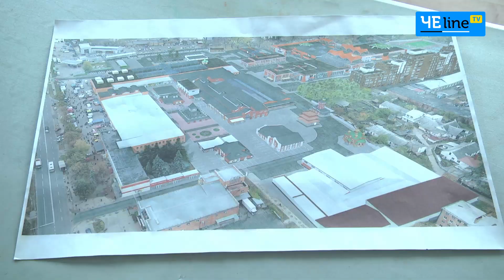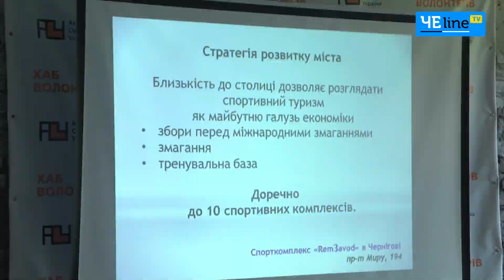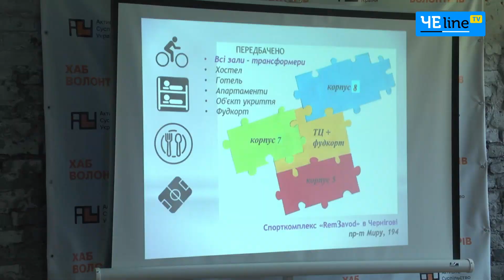У Чернігові планують побудувати спортивний комплекс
Спортивний комплекс «Ремзавод» на місці старих бездіяльних господарських ангарів. У Чернігові презентували концепцію створення та розвитку комплексної спортивної установи, що стане місцем для спортивних зборів, діяльності громадських організацій, зоною для відпочинку містян, а також важливою тренувальною базою для юних спортсменів Чернігова й області.